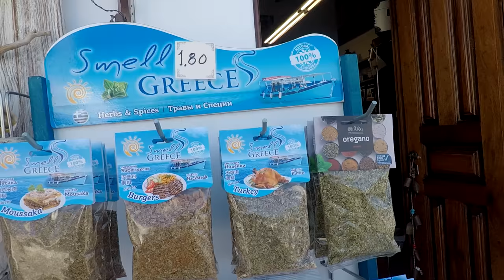Beautiful Mykonos Greece in 4K HD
This is a virtual tour around Mykonos Port in Greece. Home of the windmill hill and Little Venice. The food is wonderful and the alleyways are traditional Greek island design with flowers and rock pathways all through Mykonos island. Mykonos is known for its party scene and beaches. I would say Mykonos is more expensive than the other Greek islands in the Aegean sea!

Island Hopper TV is a travel resource for adventure seekers looking to discover many destinations across the planet. Having been encouraged to explore the world outside of the United States I have traveled many places solo and through Island Hopper TV I share the experience.